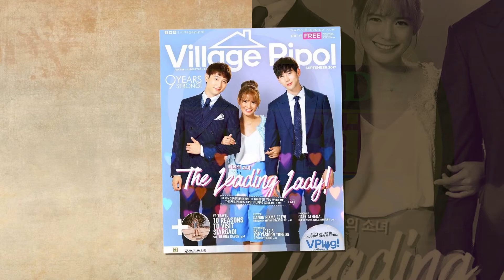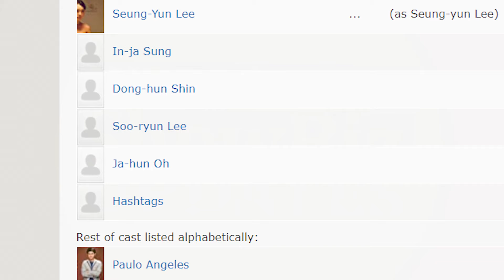SANAL ALL ! DEVON SERON Ibinahagi nya kung paano sya napili para sa" YOU WITH ME" Korean-Phils Movie